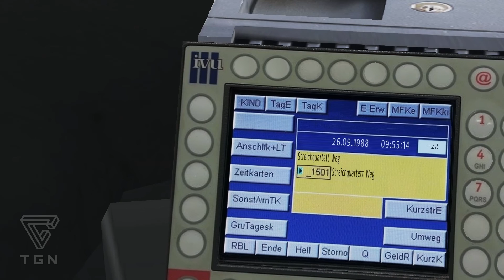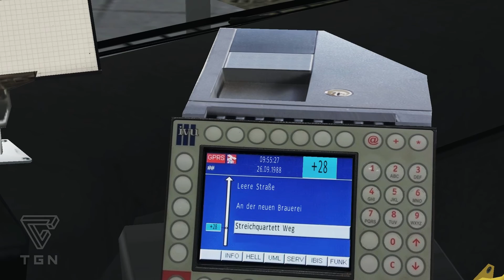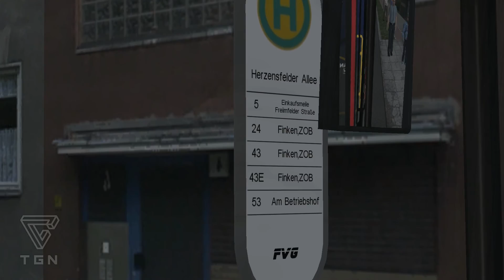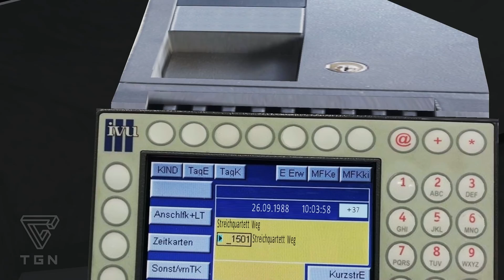Let's Play / Fail "OMSI 2" - Waldstadt Finken v.2 / Linie 24 (FullHD)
Part #4/4 / heute: "Badetag am ZOB" - mit Julian und Josh am Rande der Verzweiflung